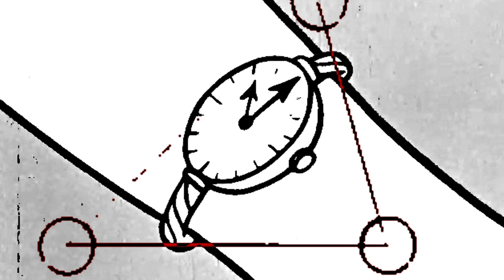The Dark Jazz Project: Stranger Again